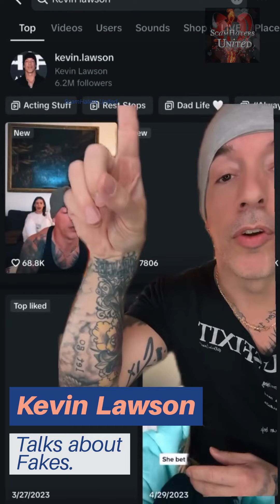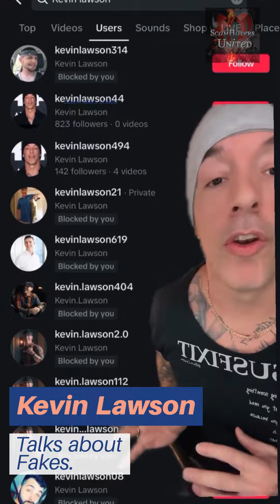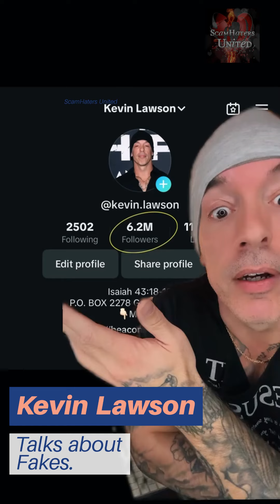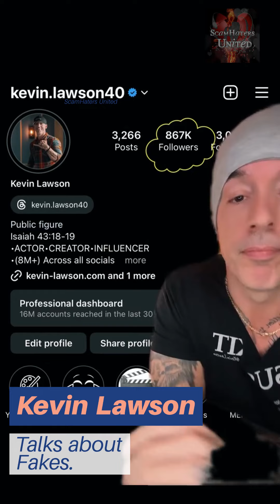Kevin Lawson talks about fakes and impersonation of him